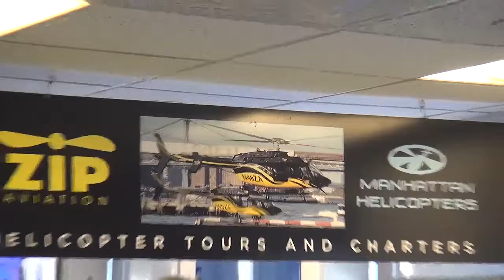12 20 16 6 STEIGER